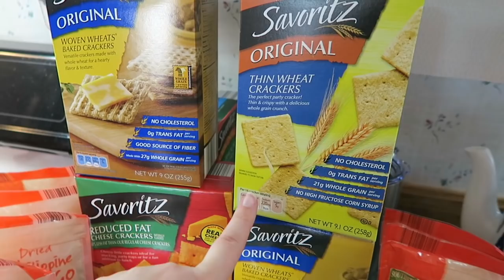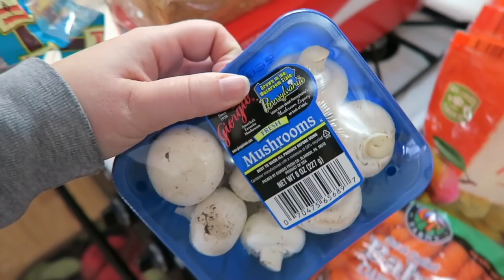Aldi Haul | February 2017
I'm trying a NEW type of video for you all.  Let me know if you'd like to see more food or grocery hauls from me in the future.

Nails -
Earrings -
Necklace -
Bracelets -
Ring -
Top -

12527 Central Avenue NE #322